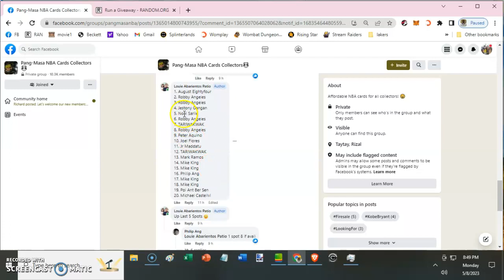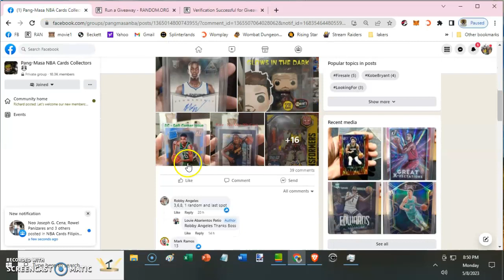Quick Draft 75